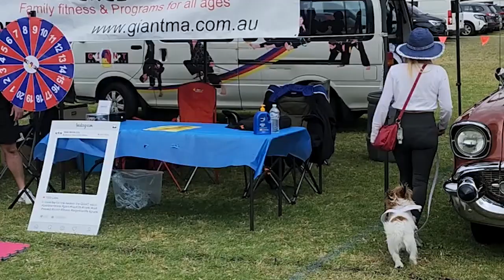Spring Festival Demos September 2023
Spectacular performances by our Demo team at both the Bexley North FC Presentation day and Lugarno Lions Festival recently.

Thankyou to all members and family friends who came to visit and support.

Next demo - Awards Day Saturday November 18th 2023

Enjoy the highlight and click here for more info on the demo team